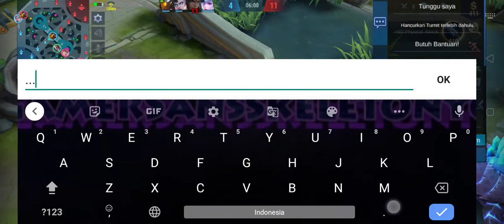14 Februari 2021